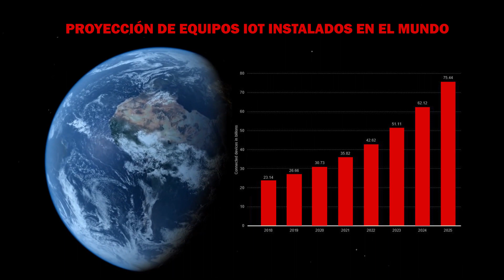Smart Cities Lab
Smart Cities Lab  es la división de proyectos IoT de Zenta.
Un laboratorio de soluciones IoT para la generación de tecnologías, proyectos y servicios aplicados a Smart Sities, Industria 4.0, Salud, transporte y seguridad entre otros campos.

Desarrollamos soluciones que abarcan desde la infraestructura electrónica, Wireless network, el desarrollo IoT HUB y diversos entornos Cloud.